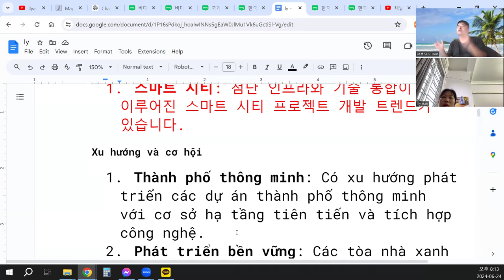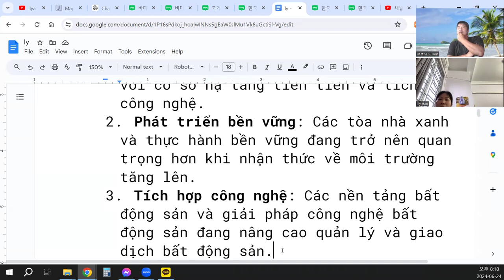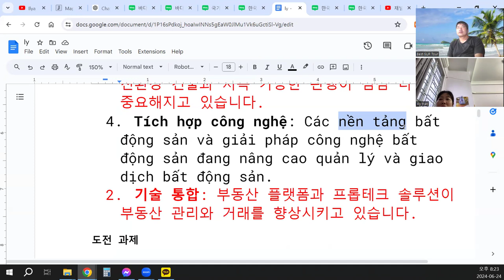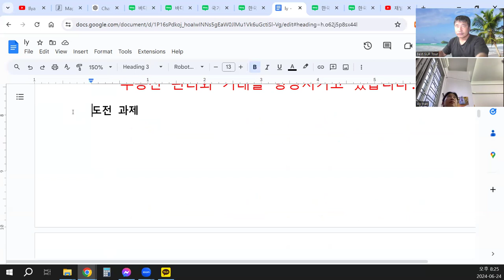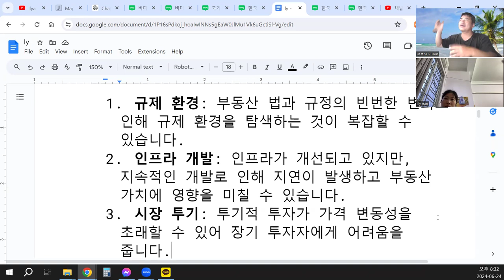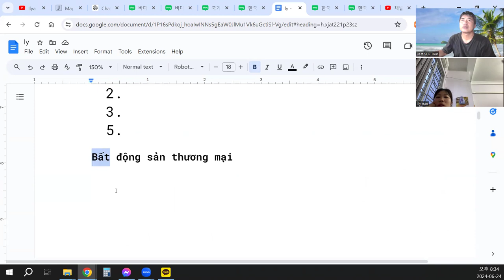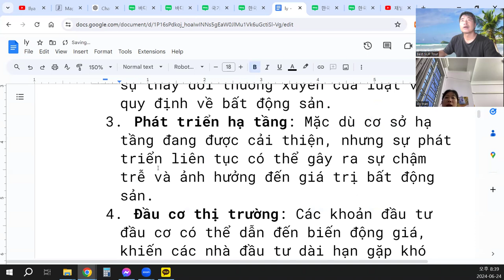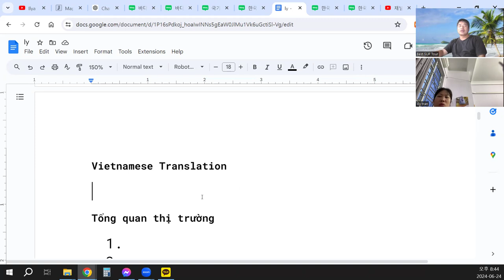Thành phố thông minh